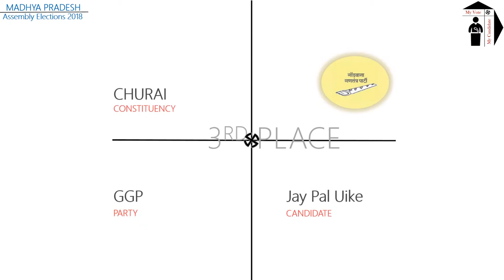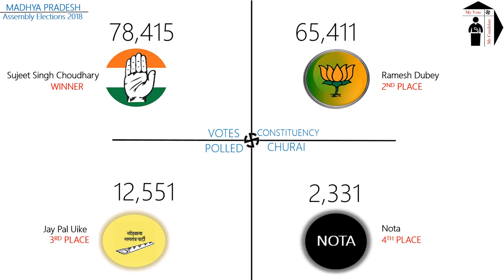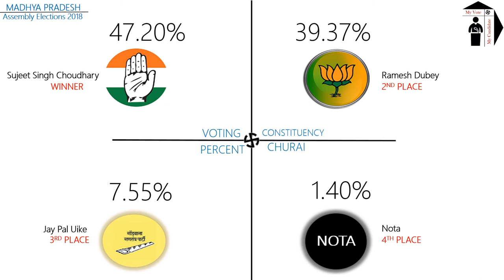CHURAI Assembly Constituency